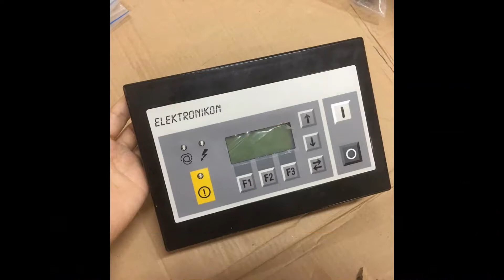Concrete Pump Pakistan 45 m3/hr to 150 m3/hr with 150 meter height